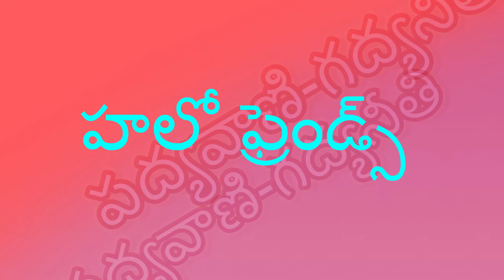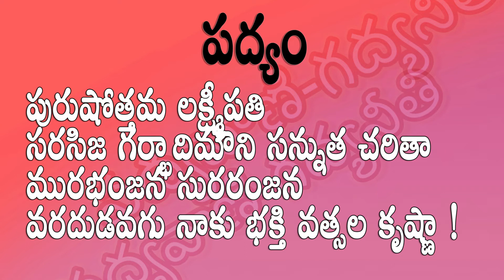కలియుగ దైవం శ్రీనివాసుని కథ ||PADHYAVANI-GADHYANEETHI by PadmajaSrinivas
padhyavani telugukathalu chandamamakathalu padmajasrinivas moralstories THIS IS OUR YOUTUBE CHANNEL PADHYAVANI.